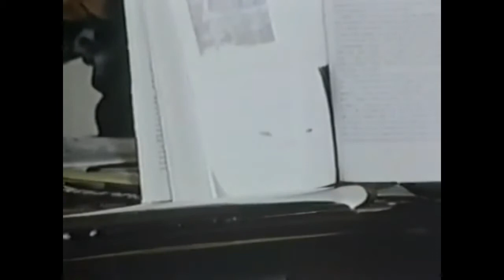Witnesses to UFOs 3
In all previous periods architectural innovations were designed exclusively for the ruling classes. Now for the first time a new architecture has been designed specifically for the poor. The aesthetic poverty and vast proliferation of this new experience in habitation stem from its mass character, which character in turn stems both from its function and from the modern conditions of construction. The obvious core of these conditions is the authoritarian decision-making which abstractly converts the environment into an environment of abstraction. The same architecture appears everywhere as soon as industrialization has begun, even in the countries that are furthest behind in this regard, as an essential foundation for implanting the new type of social existence. The contradiction between the growth of society's material powers and the continued lack of progress toward any conscious control of those powers is revealed as glaringly by the developments of urbanism as by the issues of thermonuclear weapons or genetic modification (where the possibility of manipulating heredity is already on the horizon).